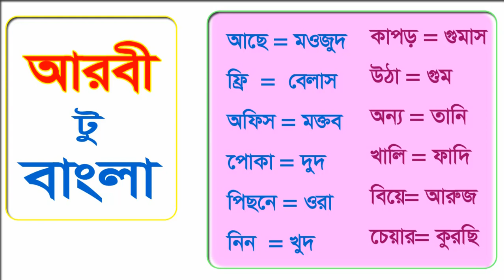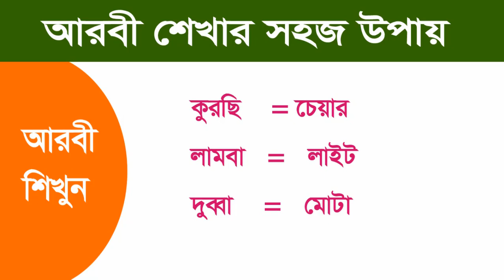Arabic Tutorial in Bangla - How to learn Arabic language in Bangla ? - Spoken Arabic words